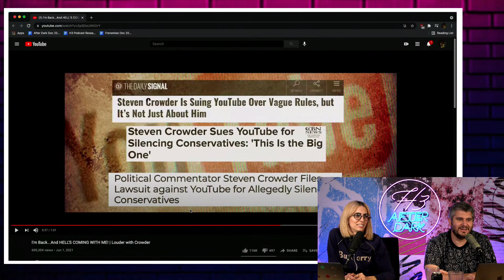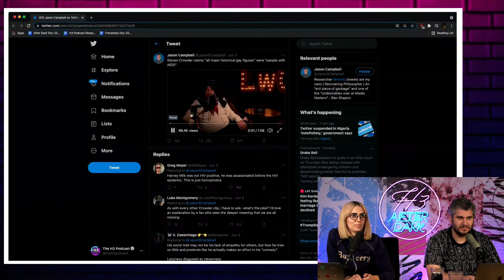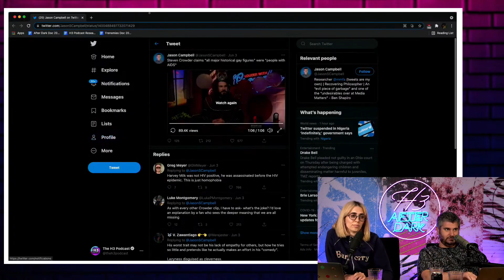Steven Crowder Is Back on YouTube & It's already a Disaster